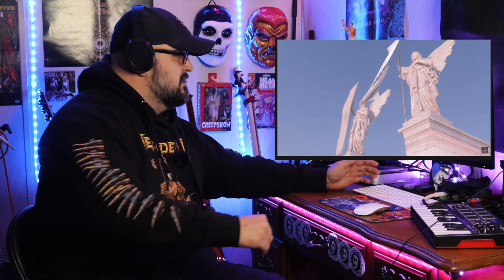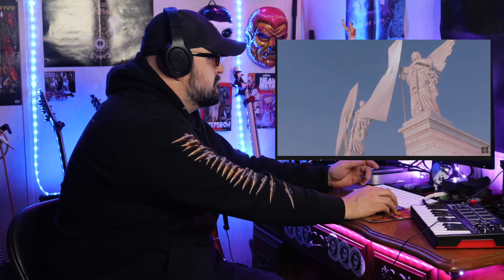EH/TV EP 47: Drudkh 'The Nocturnal One' Video Reaction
In this episode, Mike reacts to Drudkh's video for their song 'The Nocturnal One.'

for tax free shopping in the US!

For more on Drudkh, follow their label  @seasonofmistofficial on Instagram!